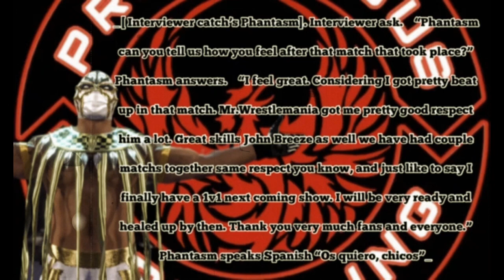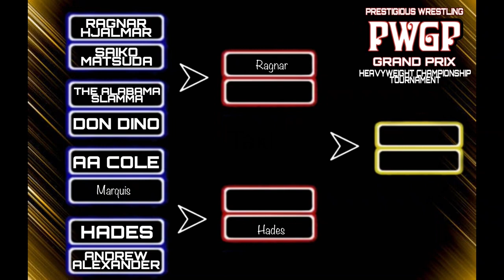PWGP REWIND:: Ep6. Prestigious Wrestling Grand Prix Monday Night Nitro (SummerSlam Go Home Show)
Relive the epic moments, matches and events that made the Prestigious Wrestling Grand Prix what it is today! Starting at episode 0 "Elite Pro Wrestling" and all the way to the first ever 2 night event known as "PWGP WrestleMania"!!